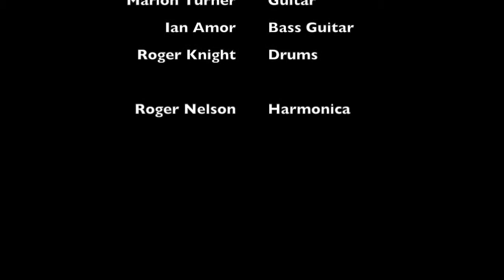SteveP & the 3Strings 30 3 2019 DUST MY BROOM . YOU SHOOK ME . STACK SHOT BILLY . JUKE JOINT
GREAT SOUTHERN CIGAR BOX GUITAR FESTIVAL BALLARAT 2019
STEVE P AND THE 3 STRINGS with ROGER NELSON on Harmonica  "JUKE JOINT"